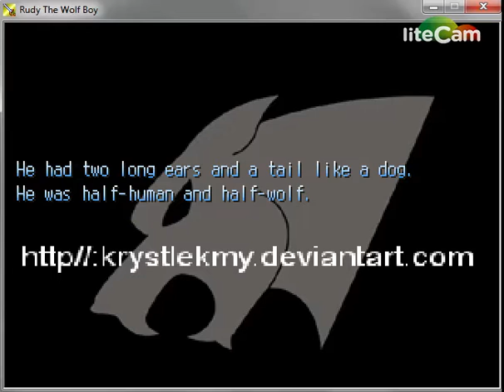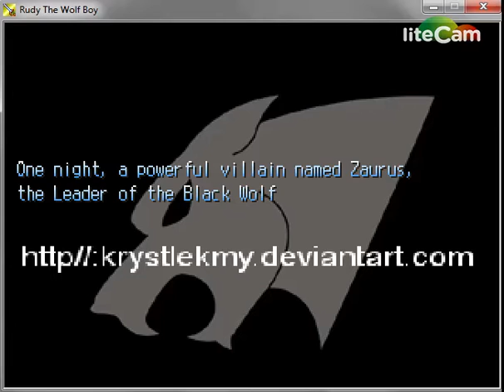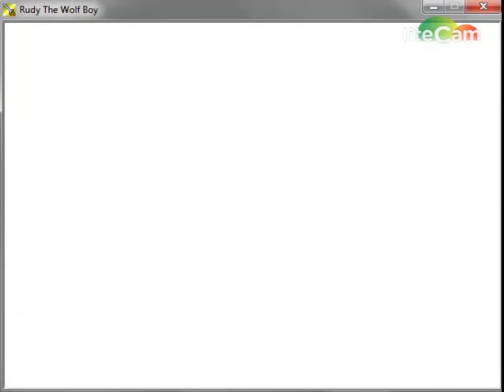RPG game 2004 - Rudy The Wolf Boy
My very 1st old RPG game maker 2003 - Rudy The Wolf Boy
The story is from my original manga but not completed since 11 years already... Haha ^^;;